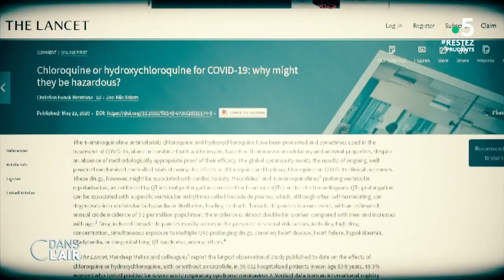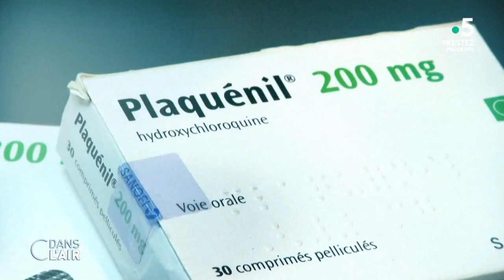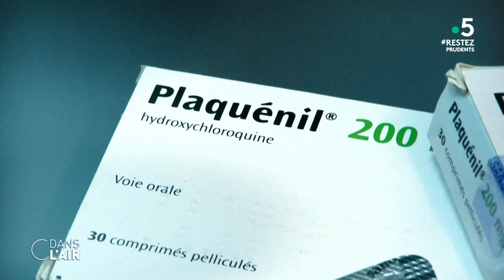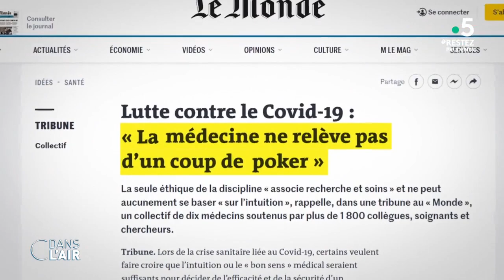Retour sur le feuilleton de l'hydroxychloroquine - Reportage cdanslair 04.06.2020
Si le virus se fait discret en France, le débat sur la chloroquine continue de déchaîner les passions. La parole scientifique se retrouve chahutée, des expertises sont contredites et des publications médicales sont contestées. Dans ce climat, l’OMS essaie de suivre. La crise du Covid-19 aurait-elle abîmé la parole scientifique ?

Diffusion : tous les jours de la semaine à 17 h 45
Rediffusion : tous les jours de la semaine à 22 h 30
Format : 65 minutes
Présentation : Caroline Roux et Axel de Tarlé
Réalisation : Pascal Hendrick, Jean-François Verzele et Jacques Wehrlin
Production : France Télévisions/Maximal Productions